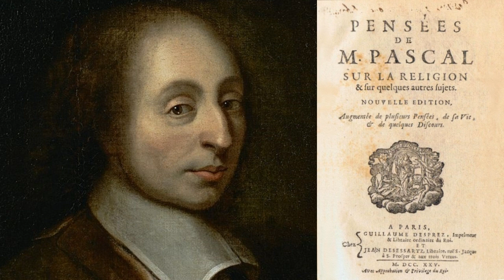Les Pensées de Pascal (4/5) : La question du moi chez Pascal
Émission diffusée sur France Culture le 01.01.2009.
Par Raphaël Enthoven et François Caunac.
Intervenant :
- Vincent Carraud : professeur d’histoire de la philosophie moderne à l’Université de Paris-Sorbonne et directeur du Centre d’études cartésiennes.

Une émission absurde, où chacun parle une langue étrangère à l’autre. Cinquante minutes à tenter d’établir des ponts entre deux idées si différentes de Pascal qu’elles n’arrivent pas même à communiquer. J’attendais pourtant avec gourmandise ce débat avec Vincent Carraud sur Pascal et Descartes… Tant pis. Deux autres dialogues de sourds dans les NCC : l’émission avec Barbara Cassin sur Parménide, et l’émission avec Miguel Abensour sur l’utopie.

Bibliographie :
- Blaise Pascal, 'Pensées', Pocket, 2013.
- Vincent Carraud, 'Pascal et la philosophie', PUF, 2007.

Lecture de textes : Georges Claisse.